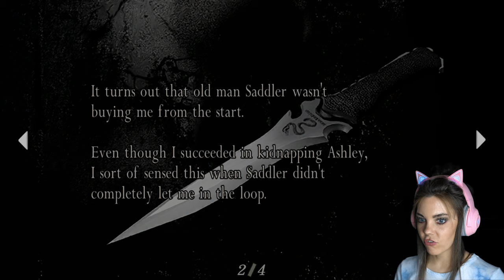Killing Krauser with only a knife | Part 13 | Resident Evil 4 | PS5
My amazing knife skills.
Super glad that I finally figured out I had a KNIFE  if you want to see me not knowing that I had a KNOFE  here check out part one 😁🔪